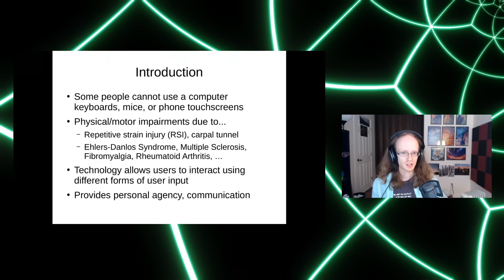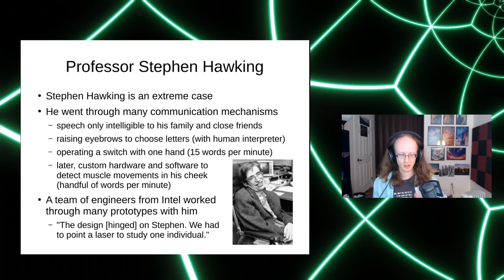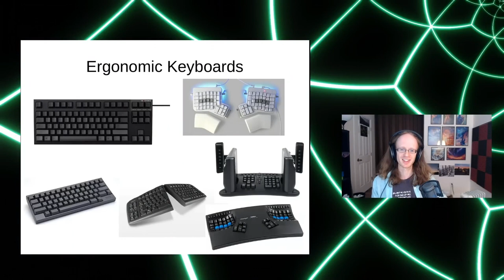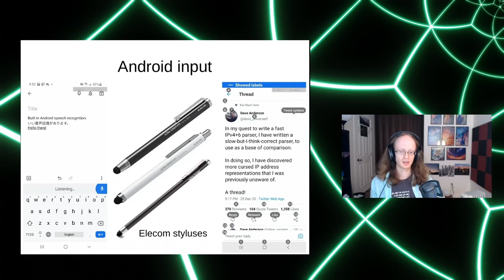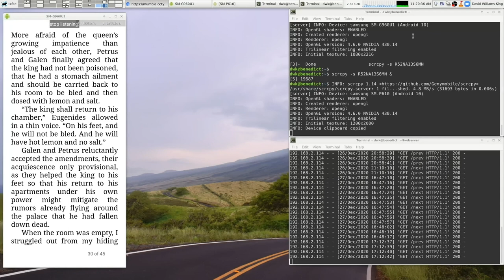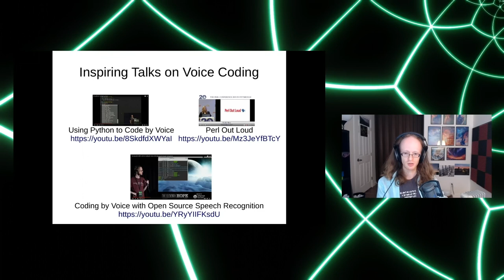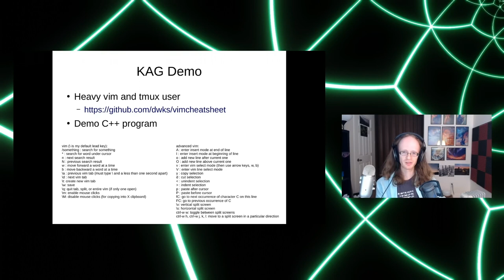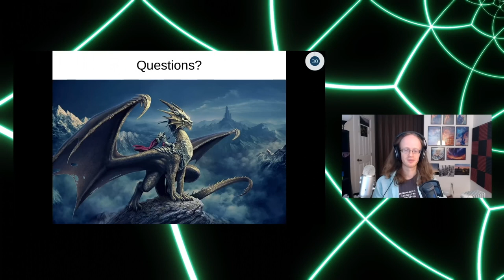rC3 - Accessible input for readers, coders, and hackers - deutsche Übersetzung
From eyelid blinks to speech recognition

When people develop carpal tunnel or various medical conditions, it can be difficult to use mainstream input mechanisms like keyboards, mice, and phone touchscreens. Ideally, accessible input mechanisms can be added to mainstream computers and phones. I will give two example demos. The first is using voice or eyelid blinks to control an ebook reader on a standard Android phone. The second is using speech recognition to interact with a Linux desktop, even to perform complicated tasks such as programming.

When people develop carpal tunnel or various medical conditions, it can be difficult to use mainstream input mechanisms like keyboards, mice, and phone touchscreens. Such users might have to rely on speech recognition, eye tracking, head gestures, etc. Technology allows devices to understand these mechanisms as user input, and hence provide agency and a communication channel to the rest of the world.

Every person's case is a bit different. Sometimes, a fully custom system has to be designed, such as for Stephen Hawking. A team from Intel worked through many prototypes with him, saying: "The design [hinged] on Stephen. We had to point a laser to study one individual." With custom hardware and custom software to detect muscle movements in his cheek, he still could only communicate a handful of words per minute.

In less severe situations, the goal is often to add accessible input mechanisms to mainstream computers and phones. Similarly, a blind person will adapt to using a normal smartphone, despite not being able to see the screen. It is not economical to design myriad variants of hardware to handle many different users who all have slightly different needs. Adapting mainstream devices allows a wide range of existing software to be used, from email clients to Google maps, without reinventing everything.

In my own case, I have a medical condition and cannot use my hands more than a certain threshold in a day. In order to keep reading books, I designed a speech recognition system and also an eyelid blink system to control an ebook reader app. As a computer programmer, I used to make heavy use of a keyboard to write code. With modern speech recognition, it is possible to design a spoken language that allows precise control over a computer. I will demo an open source voice coding system, and describe how it can be adapted to do any task on a desktop computer.

David Williams-King